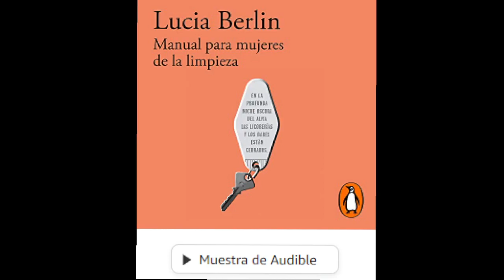Manual para mujeres de la limpieza